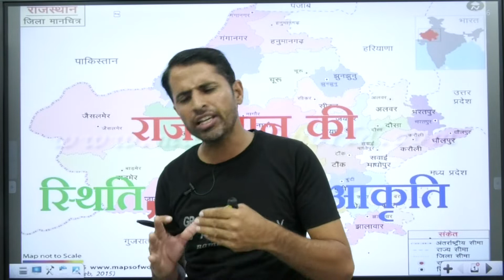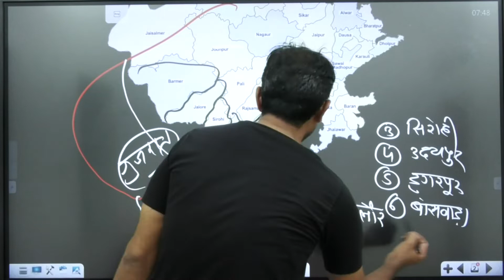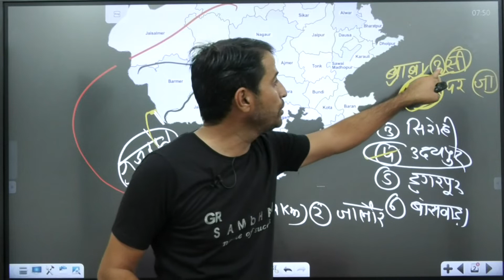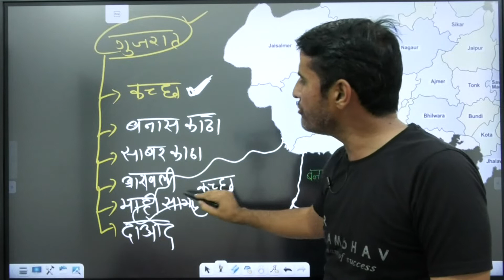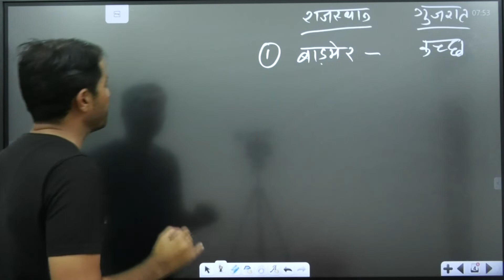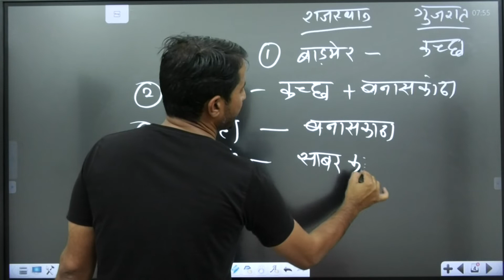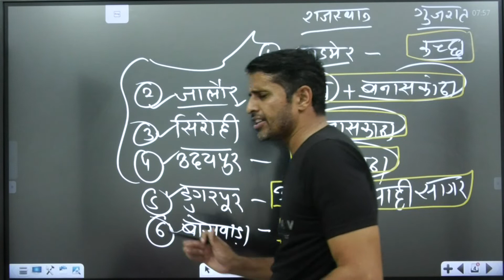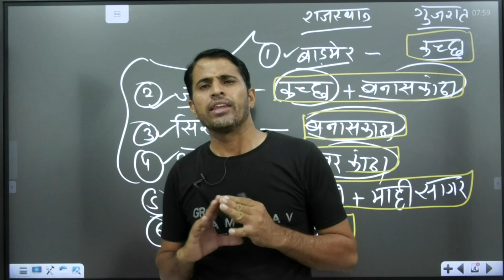राजस्थान-गुजरात सीमा की जानकारी || RAJASTHAN GEOGRAPHY || राजस्थान की अवस्थिति व स्थिति || GRSIR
इस वीडियो में राजस्थान और गुजरात की सीमा का वर्णन किया गया जिसमें एक तरफ राजस्थान के जिले तो दूसरी तरफ गुजरात के जिलों को विस्तार से समझाइए गया परीक्षा की दृष्टि से यह वीडियो काफी महत्वपूर्ण रहने वाला है इसलिए इस वीडियो को ध्यान पूर्वक समझना